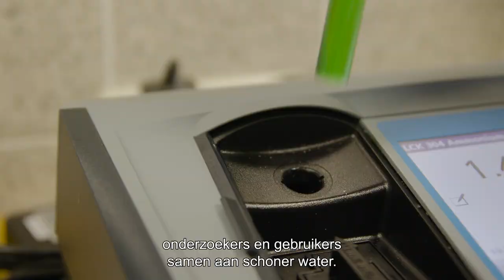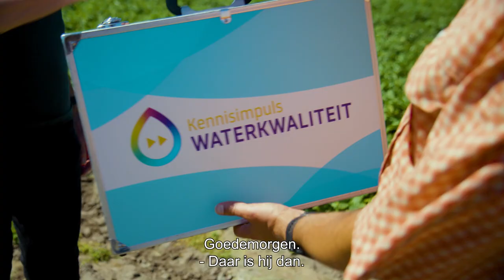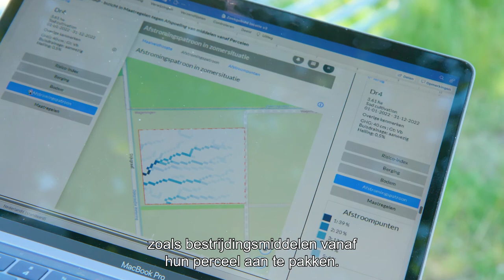Waterkwaliteit | Kennisimpuls Waterkwaliteit, Gewasbescherming (ondertiteld) | 2022